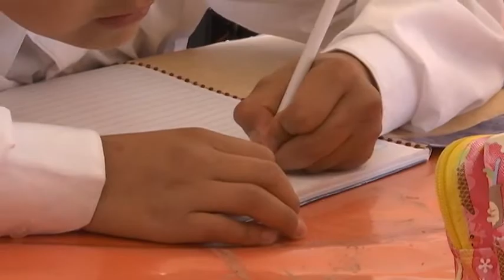Convoca Condusef a concurso de dibujo y pintura infantil